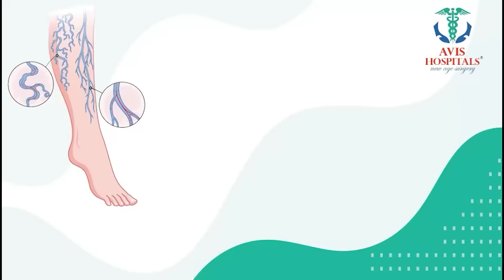Ramaa Raavi - కార్తీకపురాణం 29వ రోజు కథ | Ramaa Raavi KarthikaPuranam Day 29 | Sumantv Lifestyle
Watch ►   కార్తీకపురాణం 29వ రోజు కథ | Ramaa Raavi KarthikaPuranam Day 29 | Sumantv Lifestyle